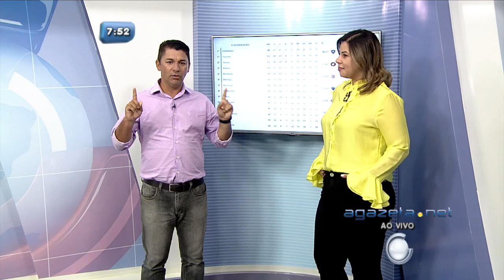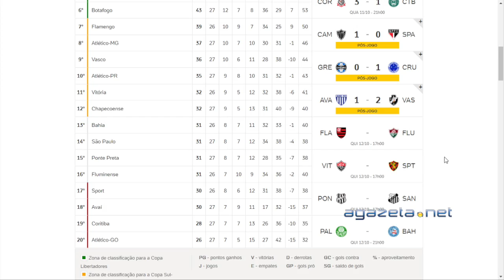Presidente da FAFS fala sobre ida do villa FC para a liga norte 13 10 17